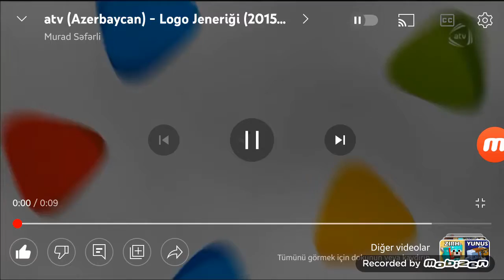Azad Azerbaycan TV (ATV) Logo Jeneriği ( 2015 - Aralık 2019 ) (1. dk)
Bu Video Murad Səfərli'den İzin Alınarak Çekilmiştir.